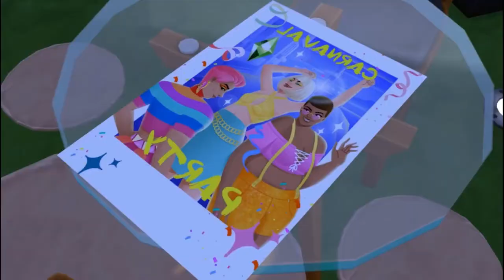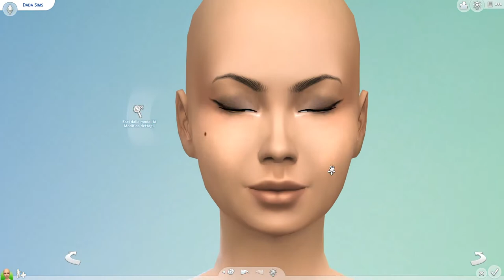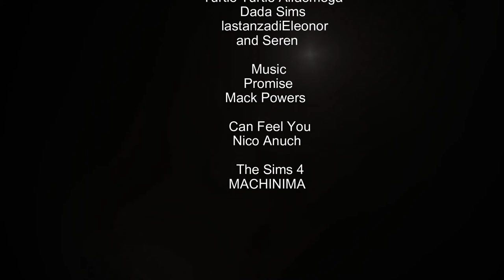The Sims 4 | CARNAVAL PARTY | Collaborazione con PLUMBOBLAND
Can Feel You - Nico Anuch